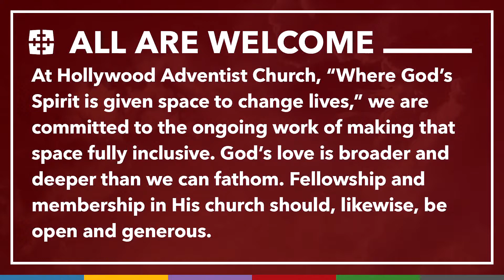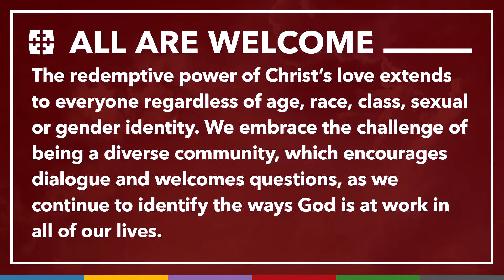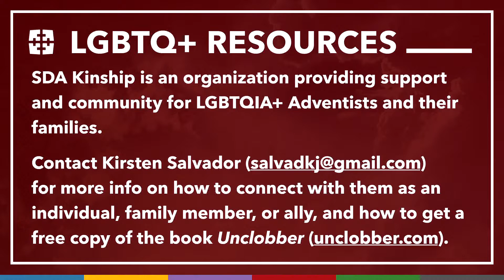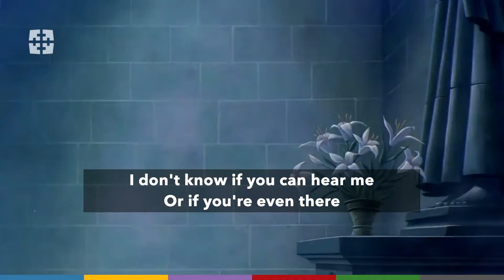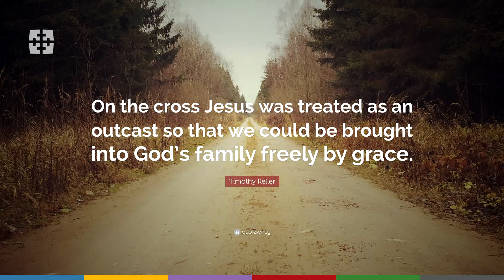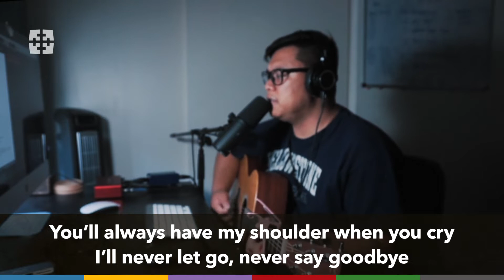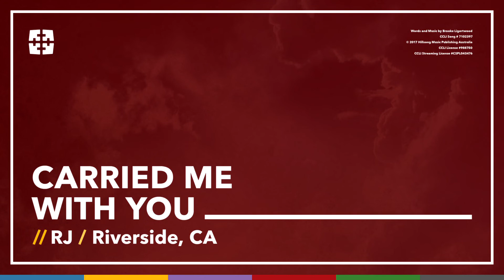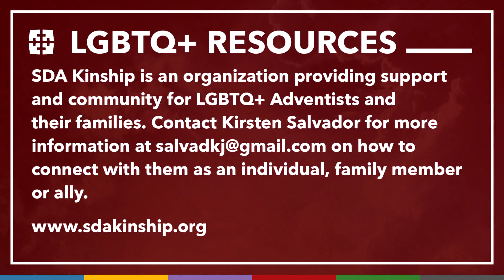Worship Online - July 10, 2021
Prelude // Bethel Music / Jesus We Love You-Without Words

WORSHIP IN PRAYER AND SONG
Welcome & Movies are Prayers // Merlinda
Songs // RJ / See a Victory

WORSHIP IN LIFE TOGETHER
Kids Korner // Terry
Offering Call // Pastor Branden
Hollywood Life // Jose
Song // RJ / Count on Me

WORSHIP IN THE WORD
Sermon // Eugene / Onward: The Only Way Together (Onward 2020 Film) / 1 John 4:7

WORSHIP IN RESPONSE
Closing Song // RJ / Carried Me With You
Benediction // Eugene
Postlude // Kalley / Oasis

ANNOUNCEMENTS

*Apocalypse Series is Here! The Apocalypse Series is a Hollywood Adventist Church tradition where we explore how Jesus is revealed in popular culture, the arts, music, and media. Past presentations are on our YouTube channel at apocalypse.hollywoodadventist.org

*Series Recommended Resources:
Movies Are Prayers: How Films Voice Our Deepest Longings by Josh Larsen
Hollywood Prayer Network is an industry-positive ministry for our city’s creative work

*ZOOM CONNECT
Other Zoom Ministry Gatherings: Family Ministries, Men's Ministry, The Well (Women’s Ministry), Sabbath Schools Morning Adult Quarterly and Faithbuilders Classes, please email .

*IN-PERSON WORSHIP -  We will be re-entering in-person worship Sabbath, August 7.

*THE WELL (Women’s Ministry) - “Perfectly Imperfect: Embracing who God created us to be” (Book - Brené Brown’s The Gifts of Imperfection) / Every other Friday at 7pm via Zoom /

*LGBTQ+ RESOURCES

Support a new book written by Alicia Johnston, on kickstarter.  The book is entitled, “The Bible and LGBTQ Adventist.”

SDA Kinship is an organization providing support and community for LGBTQ+ Adventists and their families.

If you are a parent of a child (no matter what age your child is) who is in the process of coming out or already has, join Kirsten in a support group each month on the third Sunday at 9:30 am PST.  Led by Kinship Friends & Family coordinators, John & Carolyn Wilt.

*DONATIONS NEEDED FOR COMPASSION CONNECTION - Do you have clothes you don’t need anymore? We maintain a donation-based clothing closet to provide freshly washed clothes to our shower guests needing a clean change. We are in constant need of new and gently used t-shirts, pants, socks, and new underwear for all genders. Thank you for supporting our church’s ministry!

Hollywood Adventist Church meets online for Sabbath worship and throughout the week in small groups.

Come worship with us every Saturday on this YouTube channel